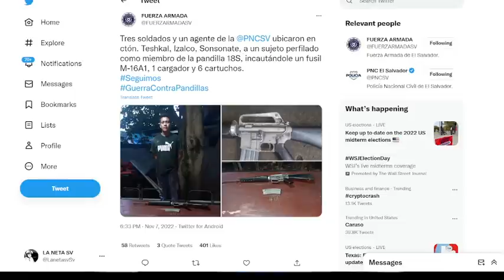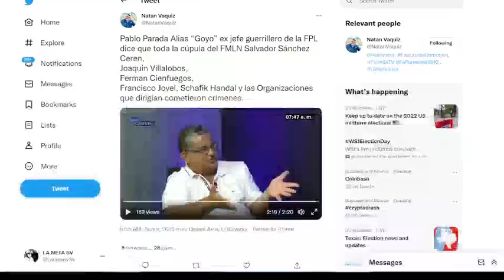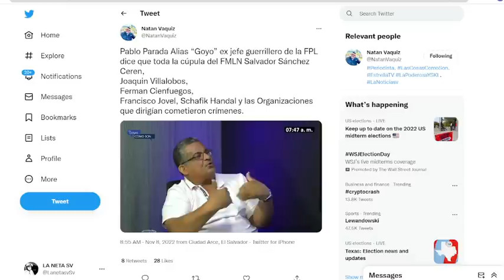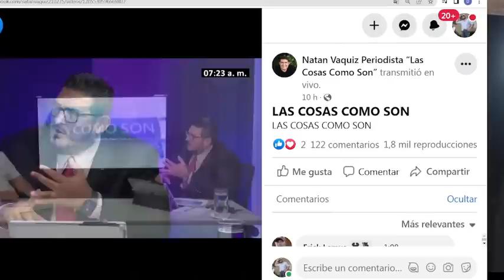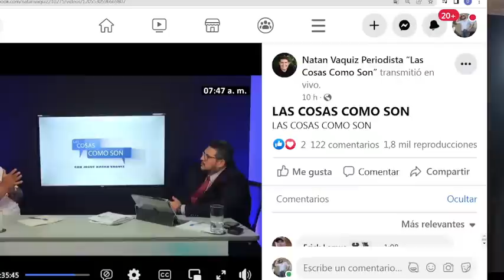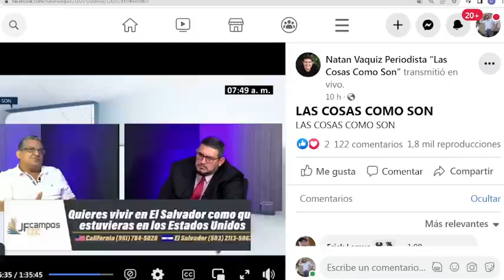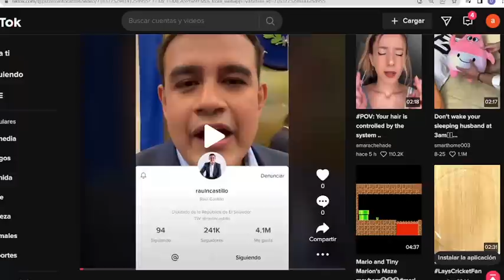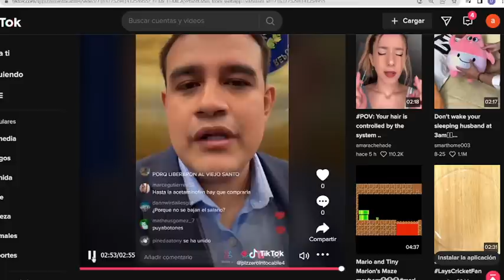BUKELE LO DESCUBRE TODO SANCHEZ CEREN Y JOAQUIN VILLALOBO Y SCHAFICK HANDAL DIERON LAS ORDENES